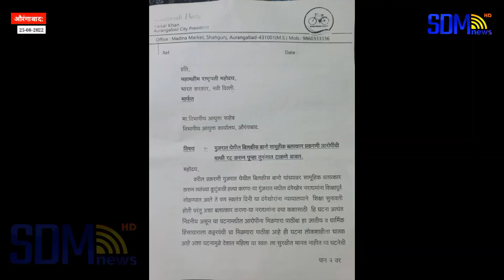औरंगाबाद: बिलकीस बानो के आरोपियों को गिरफ्तार किया जाए, समाजवादी पार्टी की मांग.